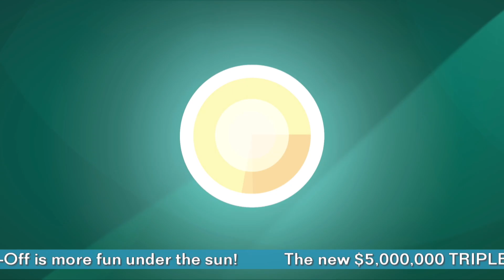Pick Evening 20231007